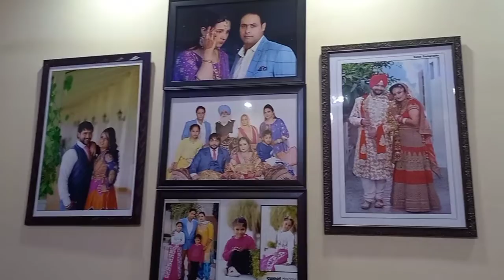Happy birthday bro